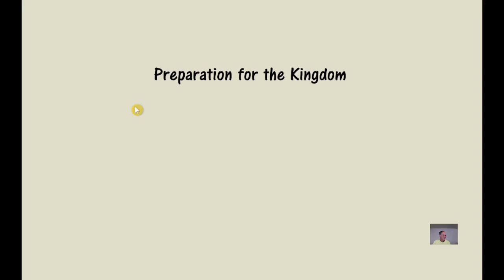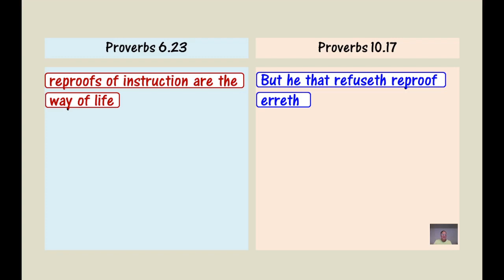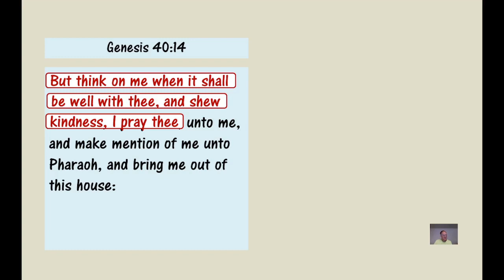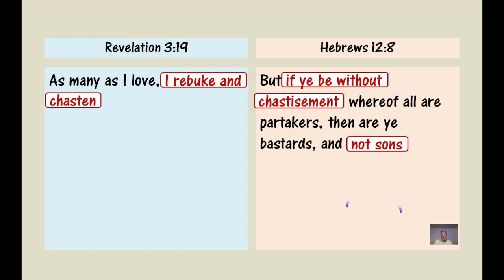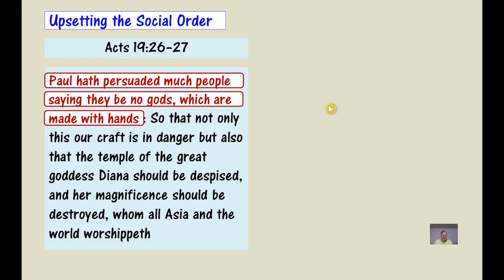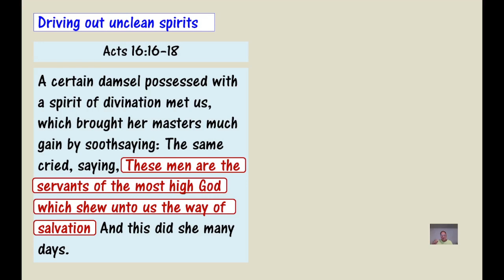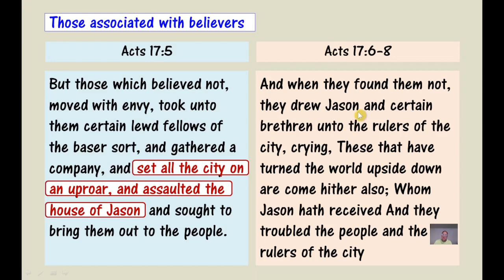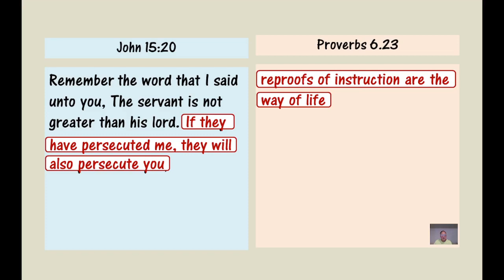Reproofs and Instructions a way of life